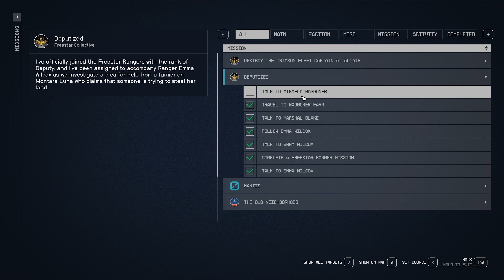WAGGONER FARM EP 2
In this video we visit Waggoner Farm. we follow through the Free Star Rangers questline and find  the mercenaries that have the stolen Hope Tech Ship. Do not forget to grab the manual in the Merc camp before leaving the merc camp.